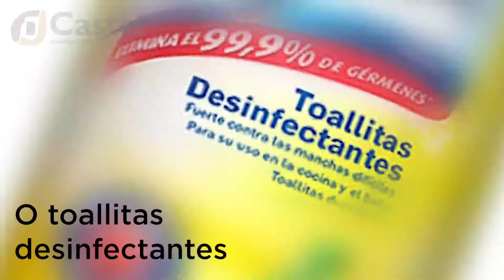¿Cómo desinfectar superficies por COVID 19? 🧼🦠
Recuerda desinfectar las superficies de alto tránsito en tu casa para evitar cualquier virus y mantener tu hogar libre de bacterias.